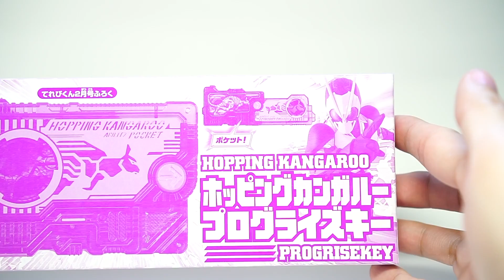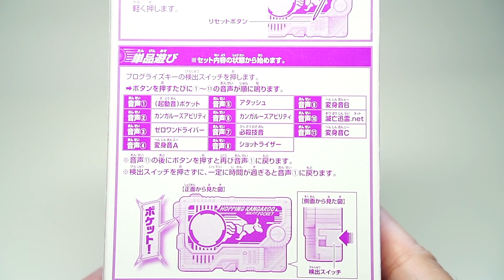กระเป๋ามิติที่ 4 ! - KAMEN RIDER ZERO ONE - HOPPING KANGAROO PROGRISE KEY REVIEW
รีวิว HOPPING KANGAROO PROGRISE KEY ที่มาในตอนพิเศษ Televikun Hyper Battle DVD จะทำให้ KAMEN RIDER ZERO ONE สามารถใช้ร่างฟอรม์พิเศษ KAMEN RIDER ZERO ONE HOPPING KANGAROO ได้ ซึงคีย์ตัวนี้ก็มาพร้อมกับหนังสือ TELEVIKUN ฉบับเดือน 2 ปี 2020